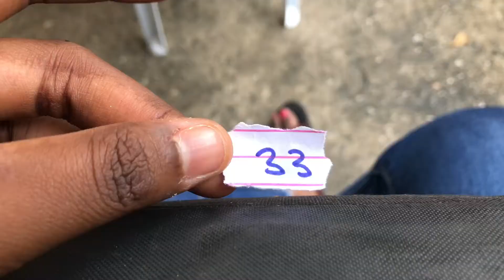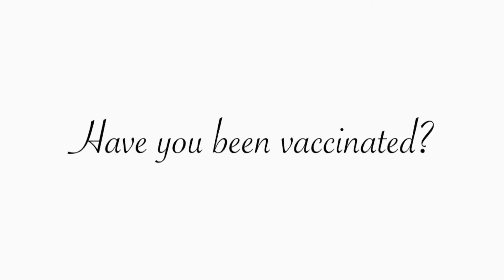VLOG: GETTING VACCINATED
Hi guys,
in this video, I share all of my vaccination experience. Have you been vaccinated?